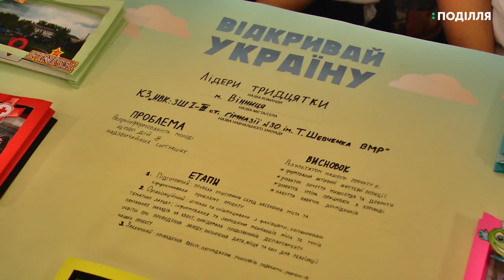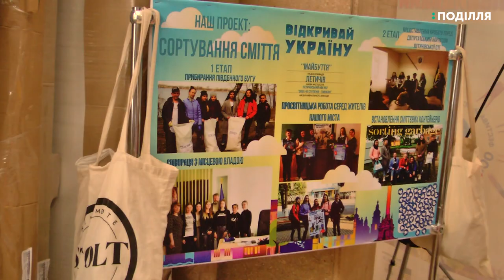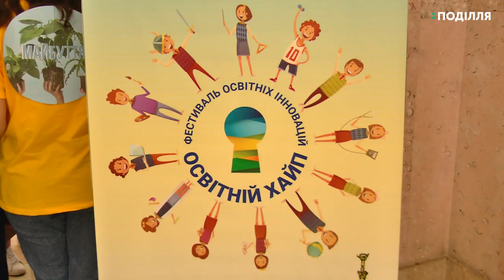13 команд Хмельниччини та Вінниччини сьогодні змагались у півфіналі проекту «Відкривай Україну»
13 команд Хмельницької та Вінницької областей сьогодні змагались у півфіналі освітнього проекту «Відкривай Україну». Його мета – створити середовище для розвитку підлітків України. Півфінал проекту в обласному центрі відбувся вперше.